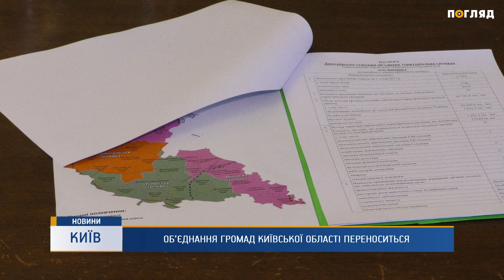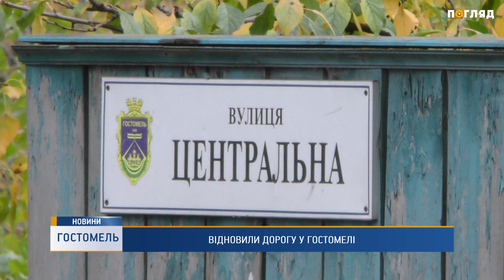Новини дня від 08.10.2019 Інформаційна агенція Погляд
Новини дня від 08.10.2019 телеканалу Погляд. У цьому випуску Ви дізнаєтесь:

- Об'єднання громад Київської області переноситься

- Київська область готова до зими

- Відновили дорогу у Гостомелі

- 10 жовтня Ірпінський залізничний переїзд закриють на ремонт

- Соловейко Бородянського району